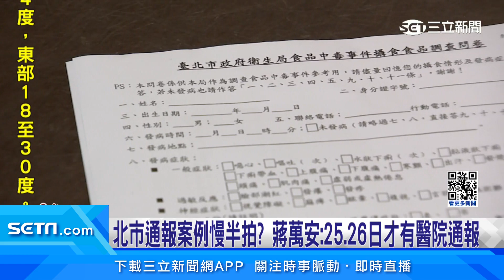3／26北市才通報案例、警覺低？王必勝：北市沒希望中央處理│94看新聞